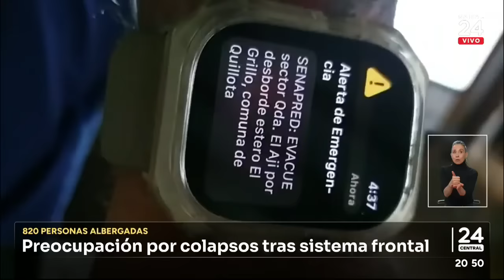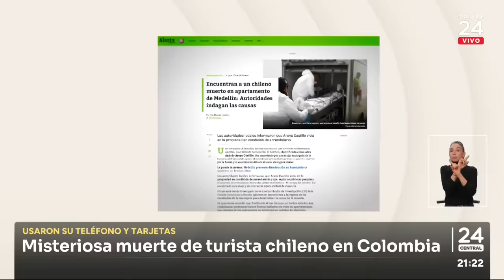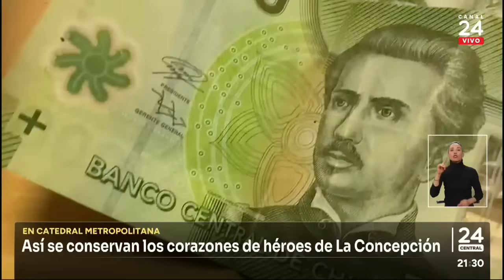24 Central - Sábado 22 de junio 2024 | 24 Horas TVN Chile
Revisa las noticias más importantes de la jornada junto a Nicolás Vial.